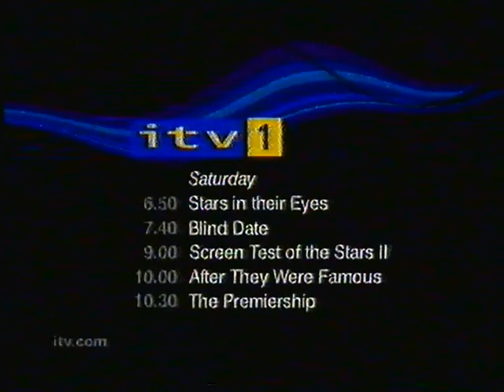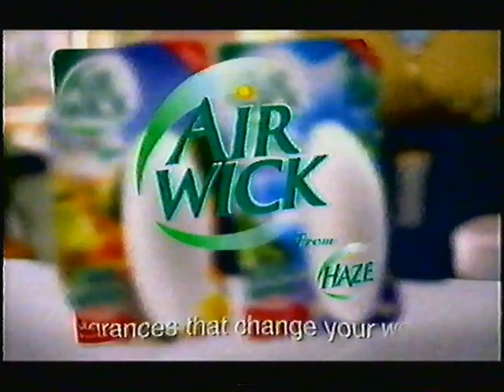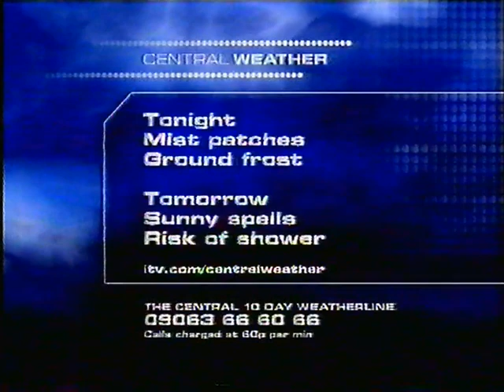ITV1 Carlton (Central) continuity - Thursday 18th April 2002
With yesterday seeing the return of ITV1 after nearly 10 years, I'm going back to the days when it's been ITV1 for the past 8 months with a Carlton clip.

Going out of Heartbeat (Series 1 Episode 4)
0:09 Yorkshire Television endcap
0:15 Promo - Saturday
adverts
0:47 Twix-els
1:07 George from ASDA
1:38 Johnson's Baby Oil
1:58 Dove Deodorant
2:29 Domestos Ox (At first, i thought this was inappropriate pre-watershed)
2:59 Air Wick
3:20 Moben
3:50 Cyprus
4:23 Ident - News
4:38 ITV News Summary
Going into Central News (beginning and end included as it's on another upload)
6:06 Ident - Light blue (clean)
6:13 Lifeline (a Central regional 5 minute programme, but incomplete)